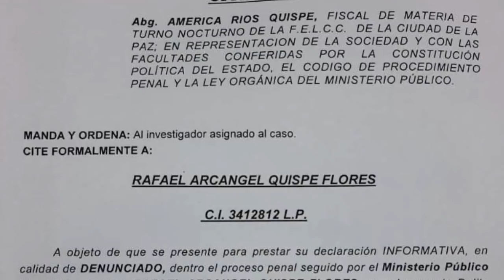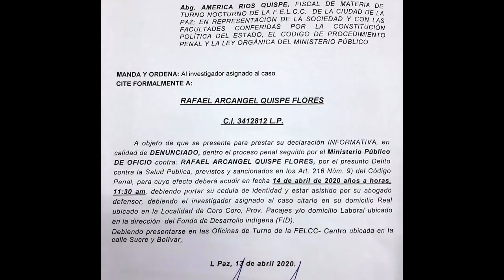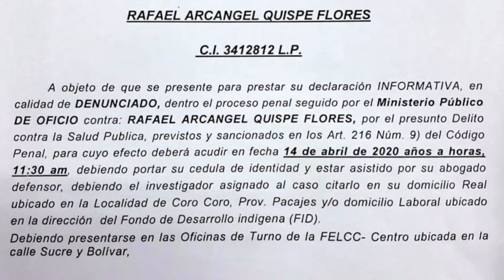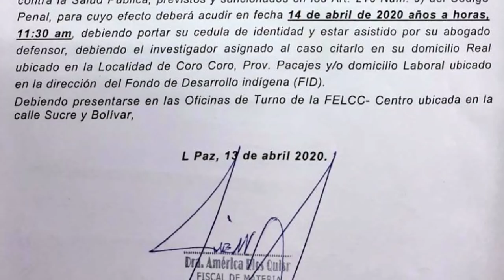FISCALÍA CITÓ PARA HOY AL TATA QUISPE POR DELITO CONTRA LA SALUD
TATA QUISPE DEBE ACUDIR HOY ALAS 11:30 DE MAÑANA A LA FISCALÍA O SE CORRERÁ...